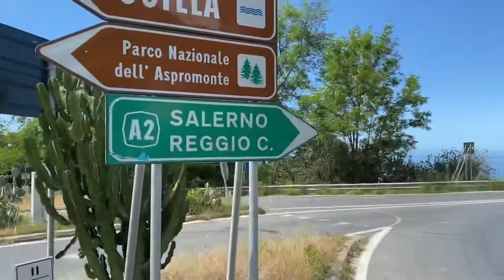Da Napoli a Reggio Calabria in bici _Pt3( Campania e Calabria in bici)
Scilla, Stretto di Messina, Reggio Calabria, visita ai Bronzi di Riace 😁

Nel link sotto tutto quello che vi potrebbe interessare 👇👇👇

Borsa da telaio FreeSoldier , clicca link sotto

Tenda MSR Elisir 2,clicca link sotto

Ortlieb Coppia Borsa Back Roller 40 L, clicca Link sotto

Garmin Express Navigatore da Bici, clicca Link sotto

Multikit per riparazione bici,clicca link sotto

Porta Cellulare da Manubrio,clicca link sotto

Borsa da Manubrio per cellulari e accessori, clicca link sotto

Coprisella Memory Foam Btwin, clicca link sotto

Ortlieb borsa Sottosella impermeabile, clicca link sotto

Ortlieb Kit Borsa da Manubrio, clicca link sotto